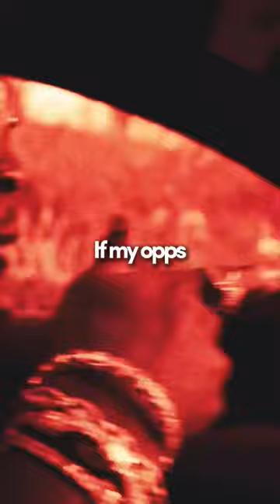Pop Smoke, Dr. Dre